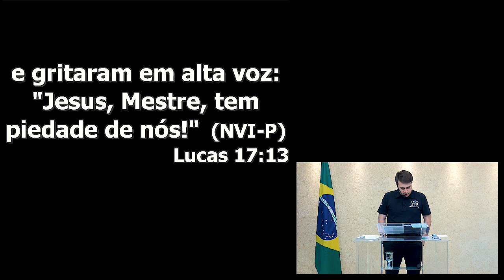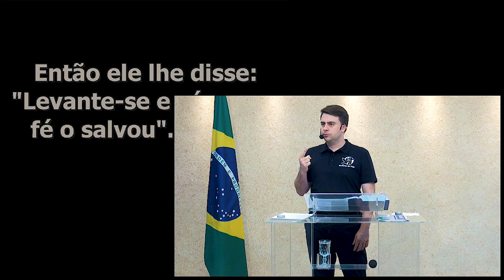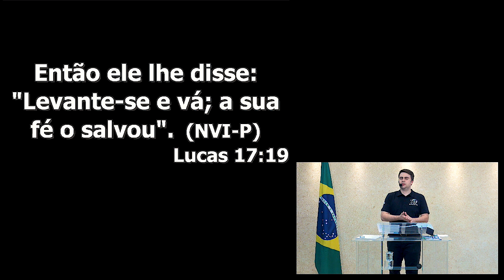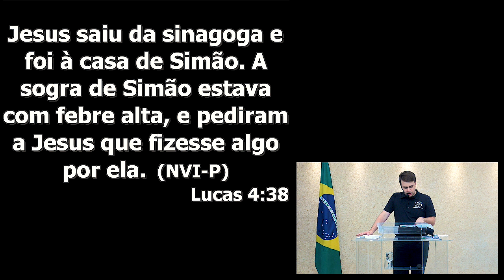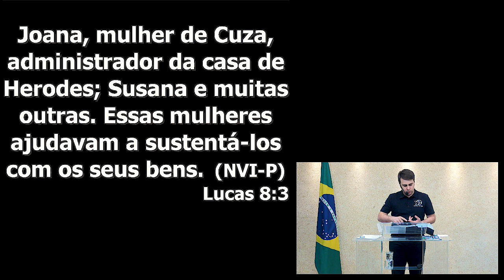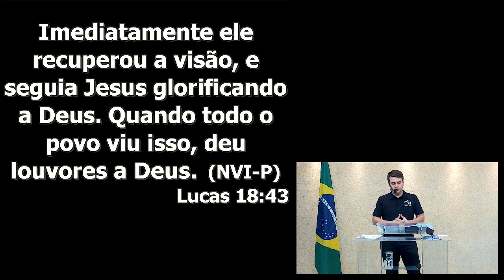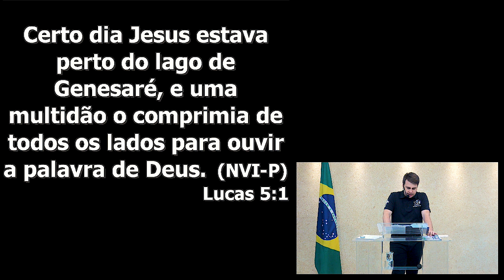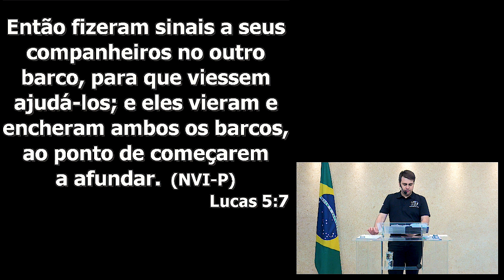Tudo Deus faz com o propósito de servirmos! | Palavra de Vida e Fé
Culto realizado dia: 09 de outubro de 2020